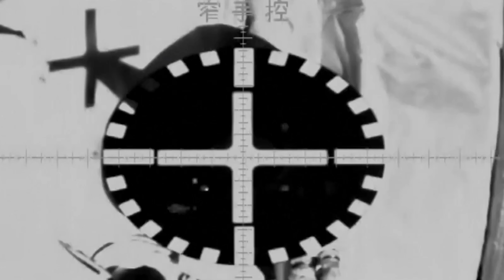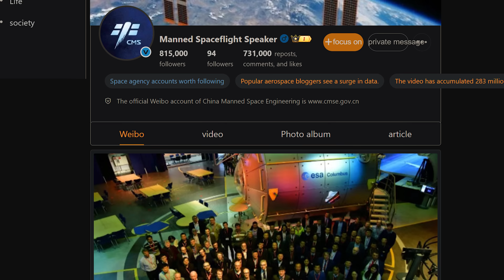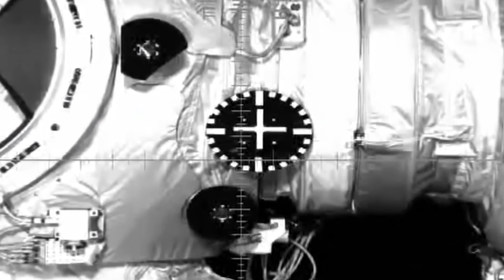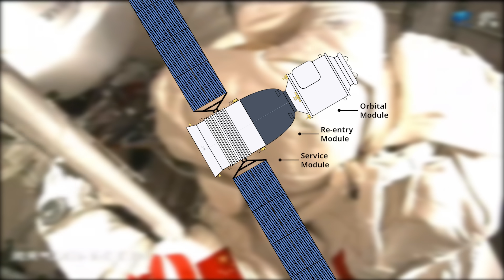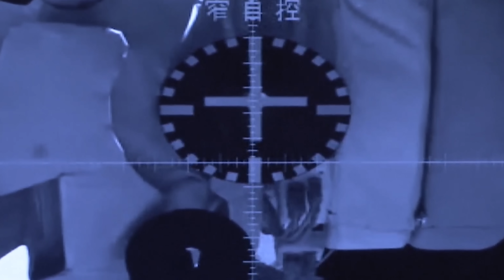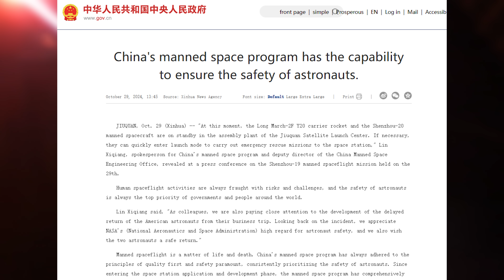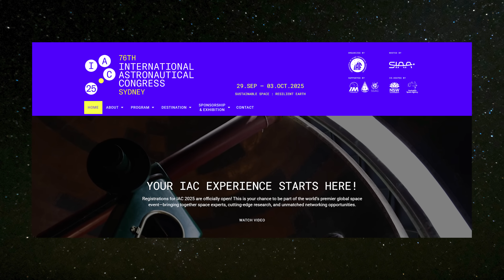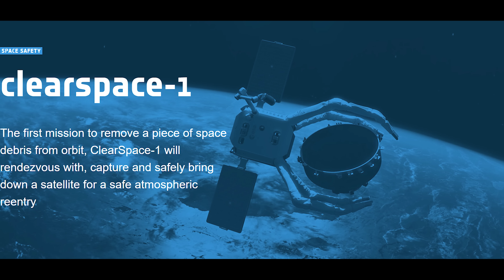Something Bad is Happening to Chinese Astronauts on Space Station, Worse than SpaceX Dragon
Three Chinese astronauts might be stuck in space for a while. Their return to Earth has been delayed to an unspecified date after their spacecraft was reportedly hit by a small piece of debris, according to Chinese state media. So, what’s really going on? And are those taikonauts going to be okay?
Back in April 2025, China launched its Shenzhou-20 mission, sending three astronauts to the Tiangong Space Station. Fast forward a few months, and their replacements—aboard Shenzhou-21—docked with Tiangong on a Friday, briefly bringing the station’s crew count up to six.
After a few days of working together, the two crews held a handover ceremony early Tuesday, officially transferring command of the outpost to the new team. Everything seemed to be going smoothly.
Once in orbit, Shenzhou-21 successfully docked with the forward port of the Tianhe core module at 3:22 AM Beijing time on November 1, 2025. The entire docking took just about three and a half hours, setting a new record for the fastest docking of a Shenzhou spacecraft with the station.
After completing the autonomous rendezvous and docking, the Shenzhou-21 astronauts entered the station through the orbital module. At 4:58 AM, the Shenzhou-20 crew—already living and working in orbit—opened what they call their “home door” to warmly welcome their replacements aboard.
And honestly, it was such a cheerful moment. In one clip, you can even see a Chinese astronaut (or “taikonaut”) using a brand-new space oven—delivered by the Shenzhou-21 team—to cook chicken and ribs. All six astronauts gave it a thumbs-up, grinning from ear to ear. I mean, who would’ve thought the Tiangong Station had not just a space oven but even a space microwave? It really challenges all those old stereotypes about bland astronaut food. The Chinese definitely know how to make space living look good.
But unfortunately, what started as a lighthearted, upbeat scene has taken a worrying turn. The Shenzhou-20 spacecraft—the very vehicle the outgoing crew was supposed to use to return to Earth—has apparently suffered damage from space debris.
According to a statement from the China Manned Space Agency (CMSA):
“The Shenzhou-20 crewed spacecraft is suspected to have been struck by a small piece of orbital debris, and assessment of the impact and associated risks is currently underway. To ensure the health and safety of the astronauts and the successful completion of the mission, it has been decided that the originally planned return of Shenzhou-20 on November 5 will be postponed.”
The agency hasn’t said exactly when the impact might have occurred—only that there were no signs of trouble earlier in the week.